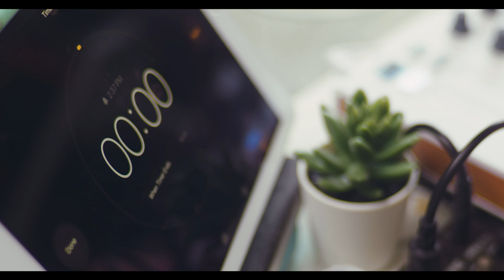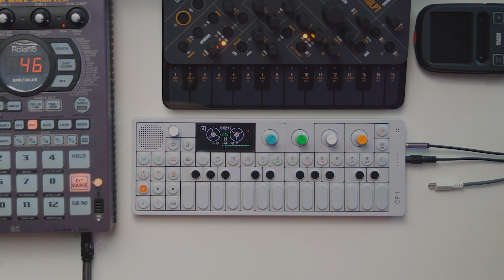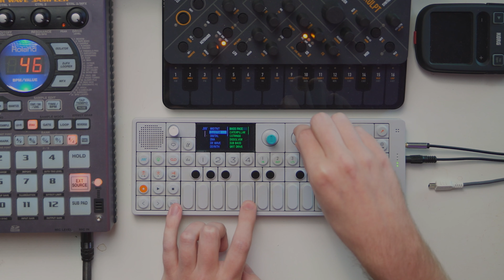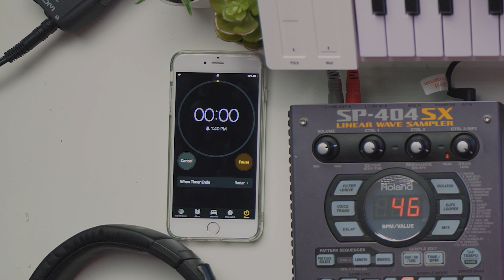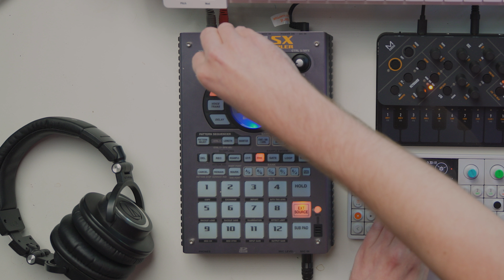This Chill OP-1 Hip Hop Beat Only Took 10 Minutes to Make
Mpow Ground Loop Isolator
Teenage Engineering OP-1 Portable Synthesizer, Sampler, and Drum Machine

I surprised myself with this one! I went into this quick little 10 minute beat making session with absolutely no idea what I was going to make. Apparently I had a chill beat waiting inside my head because that's what came out! All in under 10 minutes. Minus the lead and the performance of course. At first I wasn't sure how I felt about the beat but after listening to it a few times it's definitely growing on me!

Download FREE20 - 20 Free (or name your price!) OP-1 synth patch presets

All My Gear:
Music/Audio
- Modal Skulpt 4 voice Polyphonic Synthesizer
- Roland SP404sx Linear Wave Sampler
- Teenage Engineering OP-Z Synthesizer, Sequencer
- Audio Technica ATH-M50x Pro Studio Monitor Headphones

Video/Camera
- Panasonic Lumix S1h Full Frame Mirrorless Digital Camera